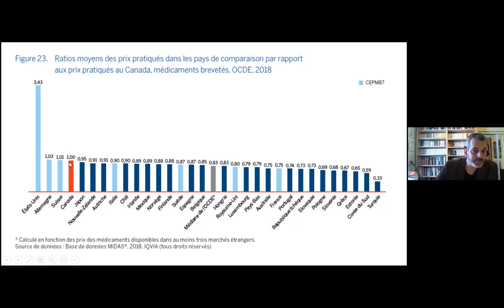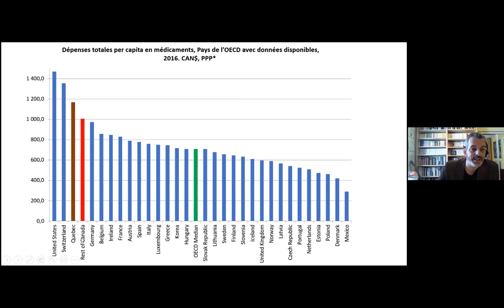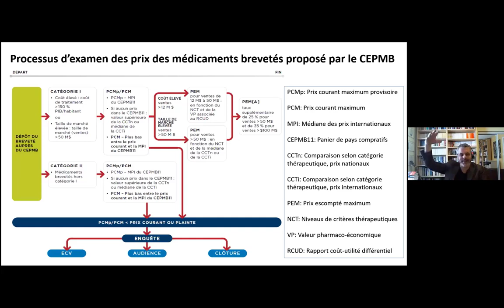Marc-André Gagnon et Laurence Largenté | Justice + transparence dans le domaine du médicament